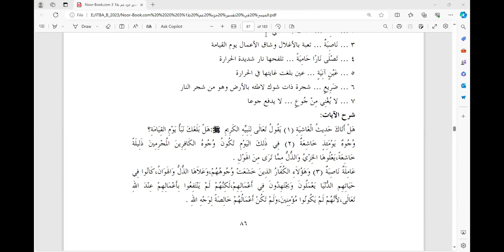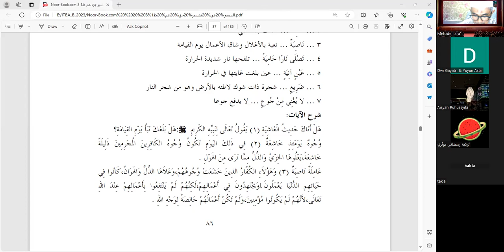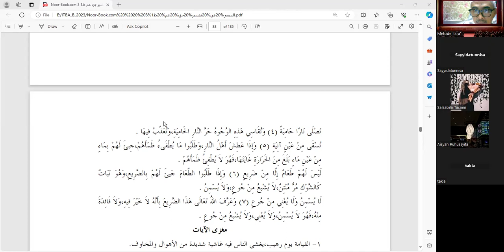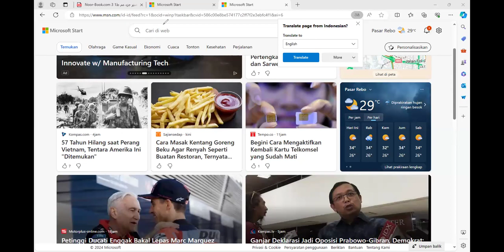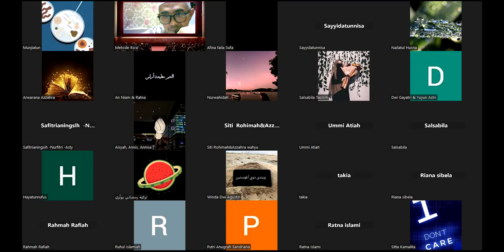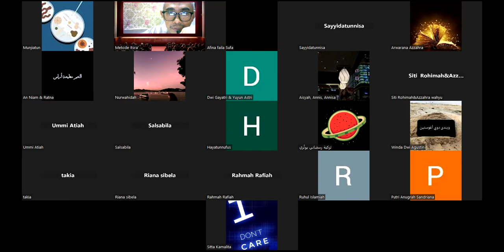Qur'an Shurah AL-GHASYIAH BAGIAN PERTAMA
@metodeitsra Menadalami ketujuh ayat pertama Al-Ghasyiah

هَلۡ اَتٰٮكَ حَدِيۡثُ الۡغَاشِيَةِؕ
1. Sudahkah sampai kepadamu berita tentang (hari Kiamat)?

وُجُوۡهٌ يَّوۡمَٮِٕذٍ خَاشِعَةٌ

2. Pada hari itu banyak wajah yang tertunduk terhina,

عَامِلَةٌ نَّاصِبَةٌ

3. (karena) bekerja keras lagi kepayahan,

تَصۡلٰى نَارًا حَامِيَةً

4. mereka memasuki api yang sangat panas (neraka),

تُسۡقٰى مِنۡ عَيۡنٍ اٰنِيَةٍؕ

5. diberi minum dari sumber mata air yang sangat panas.

لَـيۡسَ لَهُمۡ طَعَامٌ اِلَّا مِنۡ ضَرِيۡعٍۙ

6. Tidak ada makanan bagi mereka selain dari pohon yang berduri,

لَّا يُسۡمِنُ وَلَا يُغۡنِىۡ مِنۡ جُوۡعٍؕ

7. yang tidak menggemukkan dan tidak menghilangkan lapar.

Semoga bermanfaat
Syukran lakum alal musyahadah

KISI-KISI UAS MATKUL TAFSIR
مواصفات الامتحان النهائي لمادة التفسير
الانشقاق - والبروج - والطارق- والأعلى- والغاشية
من  صفحة (61) إلى (89)
الأسئلة
المفردات (المرادفة/المضادة) و(المفرد والجمع) و (المعنى/المعجمي)
شرح بعض الآيات
مغزى الآيات